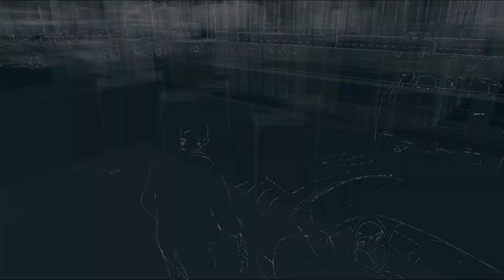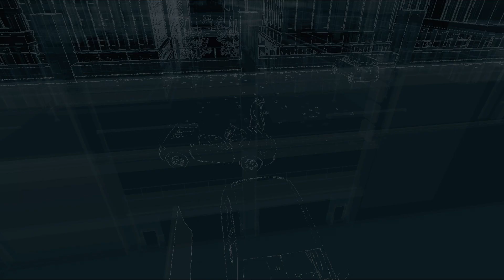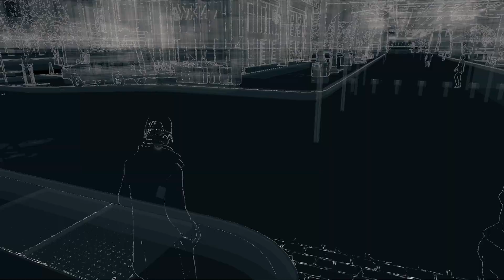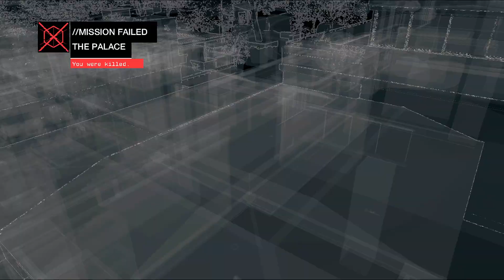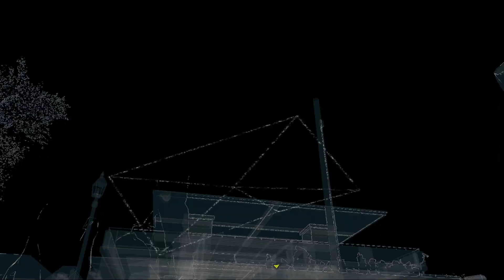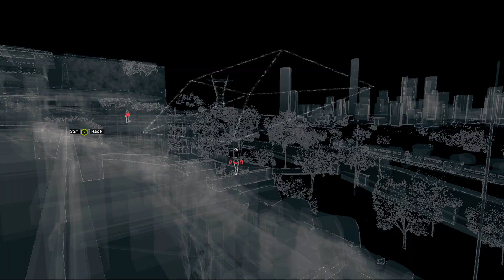Watch Dogs walkthrough part 37